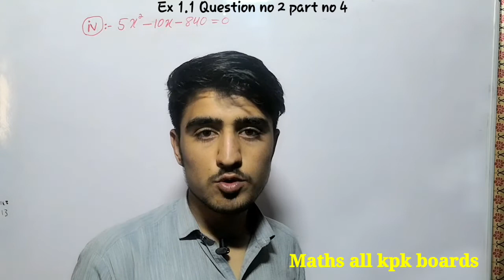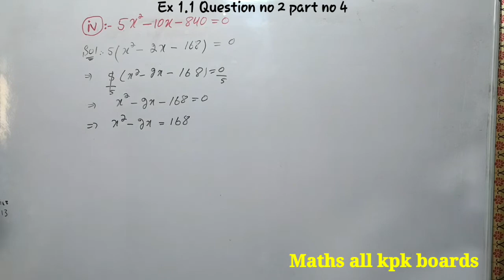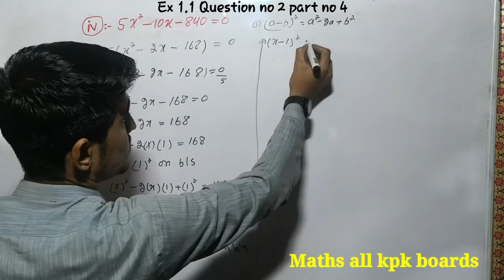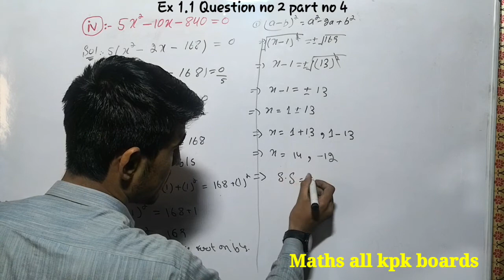10th class maths, Exercise 1.1 question no 2 part no 4, all kpk, Abbottabad, and Peshawar boards...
10th class maths - Ex 1.1 Question no 2 part no 4 - solve by completing square - Maths class 10th kpk boards - Maths class 10th kpk book - Maths class 10th All questions and All parts for all kpk boards or kpk book maths
US Maths Academy

In this online lecture, explain the exercise 1.1 question no 2 part no 4 class 10th mathematics. chapter no 1 Quadratic Equation in Urdu/ English/ Hindi. This topic being discussed is Topic Exercise 1.1 Question no 2 part no 4.

This video for all kpk text book board/Punjab text book board/Sindh text book board in Urdu/ Hindi/English.

This lecture for 10th class Mathematics chapter no 1 is created for all students who want to prepare this topic in detail.

10th class maths, Exercise 1.1 question no 2 part no 4 all kpk, Abbottabad, and Peshawar boards.

@if you have any questions about this lecture on 10th class mathematics chapter no 1 you can go to

US Maths Academy